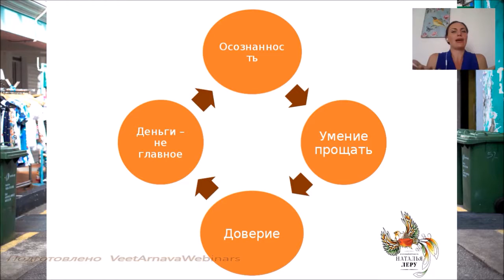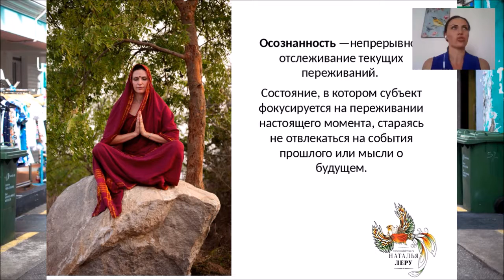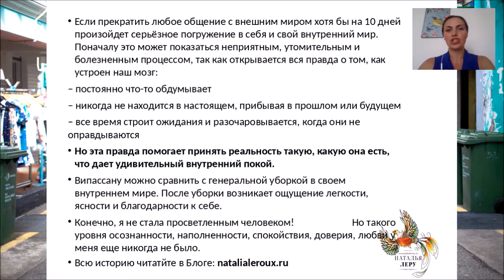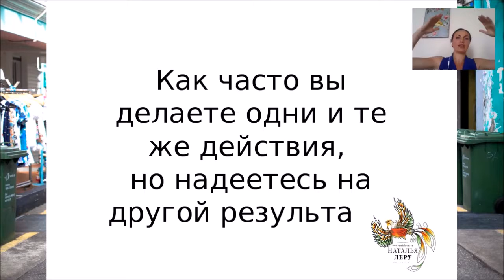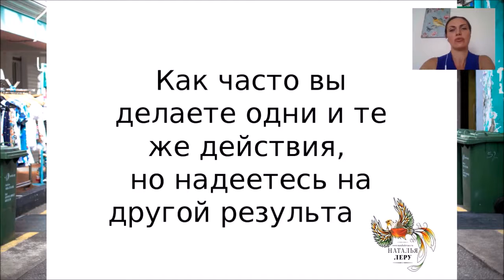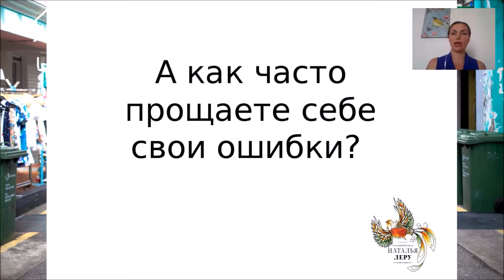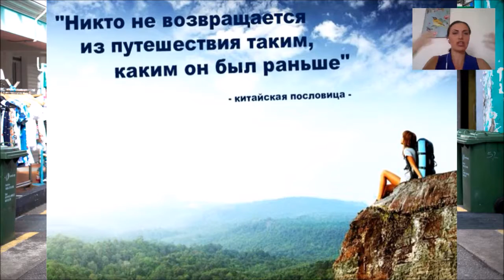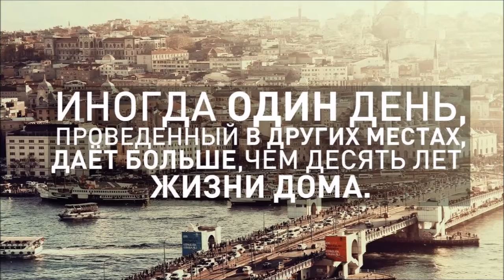Наталья Леру, вебинар 2. "3 урока кругосветного путешествия" / N. Leroux webinar 2nd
Наталья Леру, вебинар 2. "3 урока кругосветного путешествия"
Подготовлено и проведено при поддержке VeetArnavaWebinars